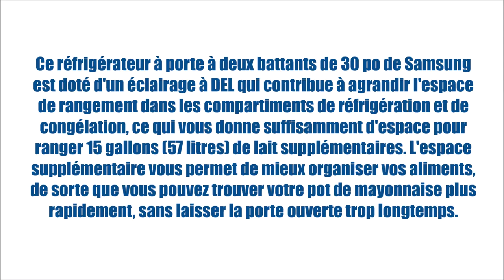RF220NCTASG (Réfrigérateurs - Porte française 3-portes)| BonPrix Électroménagers | Montréal - Laval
Ce réfrigérateur à porte à deux battants de 30 po de Samsung est doté d'un éclairage à DEL qui contribue à agrandir l'espace de rangement dans les compartiments de réfrigération et de congélation, ce qui vous donne suffisamment d'espace pour ranger 15 gallons (57 litres) de lait supplémentaires. L'espace supplémentaire vous permet de mieux organiser vos aliments, de sorte que vous pouvez trouver votre pot de mayonnaise plus rapidement, sans laisser la porte ouverte trop longtemps.

MONTRÉAL:
1601 Rue Dickson
Montréal, QC
H1N 3T4

LAVAL:
1171 Desserte Nord Autoroute 440
Laval, QC
H7L 3W3

QUÉBEC:
3095 Boulevard Wilfrid-Hamel #104
Québec, QC
G1P 4C6